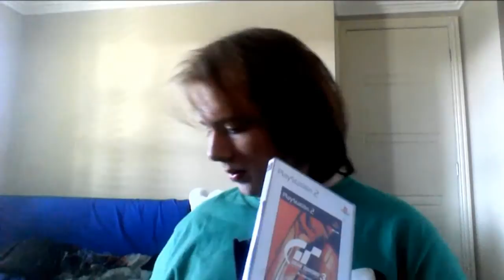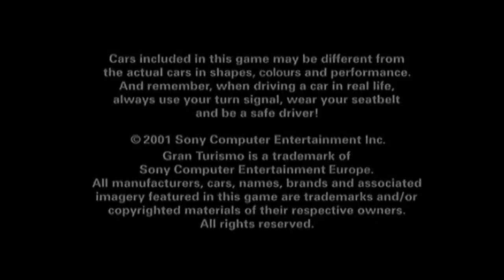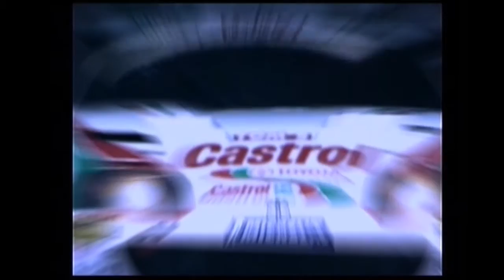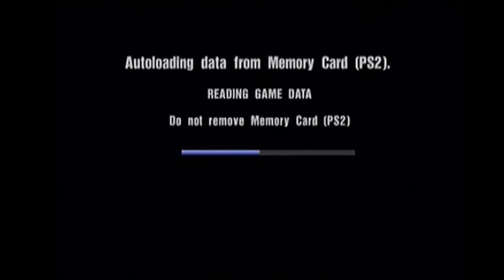Gran Turismo 3 Review for PlayStation 2 - SnakeOfBacon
Gran Turismo 3 is a classic driving simulator from the early days of the PlayStation 2, with its remarkable visuals, impressive physics and awesome (menu) music, the game redefined the standard to which all other racing games should be judged. What it lacks in quantity (*only* ~150 cars, in contrast to the 600+ seen in every other one except the original) it definitely makes up for in quality, with fun, detailed tracks to drive them on, this game just has so much soul. It's also my favourite of the Gran Turismo series because of all of these things (well it's tying with 2, actually I probably like 2 a tiny bit more) but still, an incredibly loveable game and one that I recommend every PS2 owner in the world plays, come on guys you can buy it for pocket change these days!

(edit 2021)
Chapter List:
0:00 - It's been 15 years
1:17 - PAL GT3 intro
5:00 - about the 5-minute mark
5:36 - You can wash your car and change your oil.
6:19 - SnakeOfBacon brings an Evo VI Rally Car to a road-legal Evo Lancer fight
7:30 - The sound that makes you feel good
8:00 - Replay mmmode
9:16 - Special Stage Route 11
10:11 - Incredibly hard license tests
10:58 - Tahiti Maze. I love rally.
11:26 - Hands VS Feet Splitscreen
12:08 - Complex String (without showing any corners)
12:28 - Closing statements (while performing Escudo glitch wheelies)